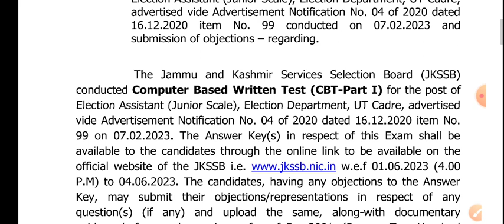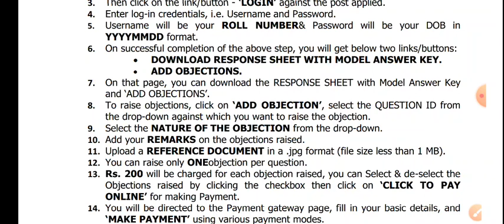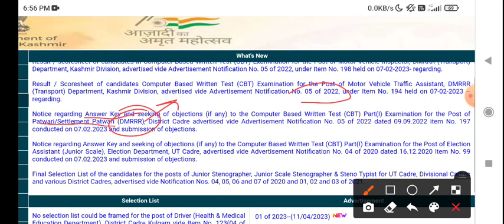JKSSB BIG UPDATES - Election Assistant Answer key Out & Result out for various Notifications